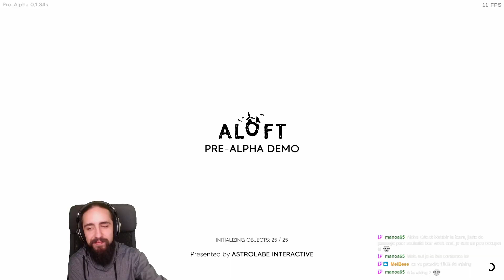ON LAISSE LE VENT NOUS PORTER SUR CE JEU DE SURVIE UNIQUE EN SON GENRE !! 😮 | ALOFT #01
Survivez sur des îles flottantes prises dans un ouragan éternel dans ce jeu indépendant de survie sandbox atmosphérique. Construisez votre base et naviguez avec les vents pour découvrir de nouvelles îles et lutter contre la corruption des champignons tout en améliorant votre équipement. Atteignez les altitudes les plus élevées et affrontez leurs défis.